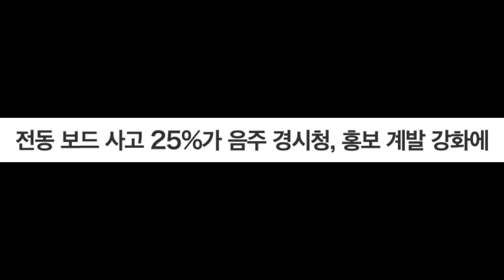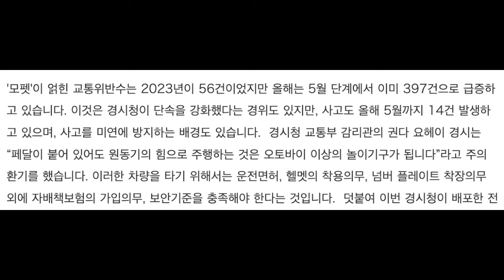축구선수 강남 논현동 사고 후 도주 정말 다행입니다.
그나마 6시 6분 이른 시간이라서 큰 사고 안났습니다.
조금만 늦어서 출근 시간 겹쳤다면 시청 사고가 재현될 뻔 했습니다.